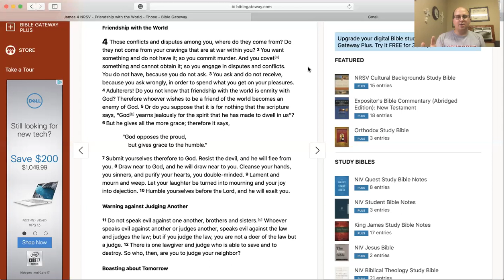Bible Study - James 4:1-10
Here is the Bible Study for tonight